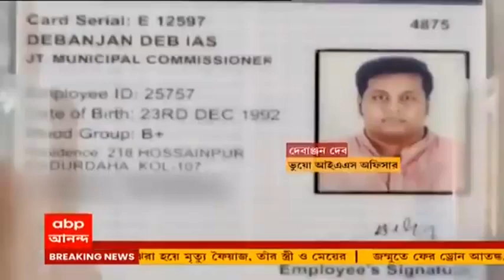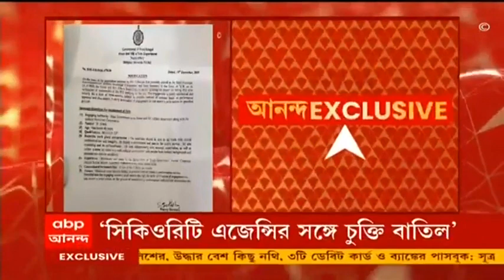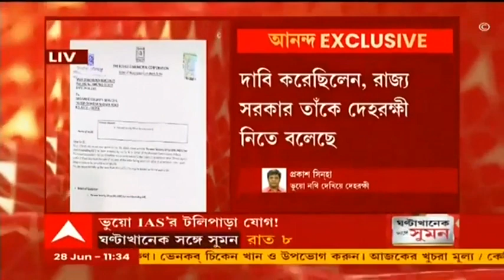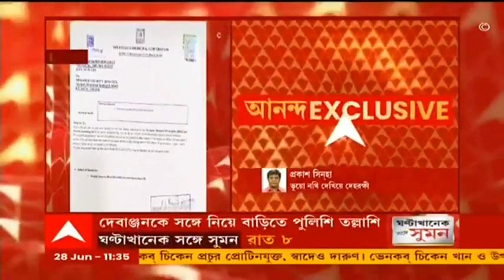Jagdeep Dhankhar on GTA: 'কোটি-কোটি টাকার দুর্নীতি, CAG দিয়ে অডিট করাব', GTA নিয়ে সরব রাজ্যপাল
এবার জিটিএ-র (GTA) বিরুদ্ধে সরব রাজ্যপাল। জিটিএর কাজে কোনও স্বচ্ছতা নেই। নির্বাচন হয়নি, চলছে বিভিন্ন ধরনের দুর্নীতি। কলকাতায় ফেরার আগে দার্জিলিংয়ের রাজভবনে সাংবাদিকদের রাজ্যপাল জগদীপ ধনকড় (Jagdeep Dhankhar) বলেন, 'একাধিক গুরুতর অভিযোগ আমার কাছে এসেছে। জিটিএর বিরুদ্ধে দুর্নীতি, অদক্ষতার অভিযোগ পেয়েছি। কোটি কোটি টাকার সঙ্গে যুক্ত থাকলেও ২০১৭ সালের পরে জিটিএ-র নির্বাচন হয়নি। কয়েক হাজার কোটি টাকা জিটিএকে দেওয়া হয়েছে। কিন্তু জিটিএতে কোনও অডিট হয়নি। রাজ্যপাল হিসাবে আমার আইনি ক্ষমতা ও এক্তিয়ার রয়েছে। জিটিএর অ্যাকাউন্টে সিএজির (CAG) মাধ্যমে অডিট আমি নিশ্চিত করব। প্রশাসকমণ্ডলীর সদস্যদের এর দায়িত্ব নিতে হবে।'

এদিকে ভুয়ো IAS দেবাঞ্জন দেবকে নিয়ে প্রকাশ্যে আসছে একের পর এক চাঞ্চল্যকর তথ্য। ২০২০ সালের ডিসেম্বরে একটি সিকিওরিটি এজেন্সি থেকে দেহরক্ষী নেন দেবাঞ্জন দেব। সেই সময় তিনি ভুয়ো সরকারি নথি দেখিয়ে দাবি করেছিলেন রাজ্য সরকার তাঁকে দেহরক্ষী নিতে বলেছে। কসবার অফিসেও আসেন সিকিওরিটি এজেন্সির আধিকারিকরা। ২ মাস পর সিকিওরিটি এজেন্সির সঙ্গে চুক্তি বাতিল করেন দেবাঞ্জন।  পুলিশ সূত্রে খবর, দেহরক্ষীকে রেখে দিয়েছিলেন তিনি।  এদিকে ভুয়ো ভ্যাকসিনকাণ্ডে ধৃত দেবাঞ্জন দেবের বিরুদ্ধে গত বছর সল্টলেকের ইলেকট্রনিক্স কমপ্লেক্স থানায় চাকরি দেওয়ার নাম করে প্রতারণার মৌখিক অভিযোগ করা হয়।